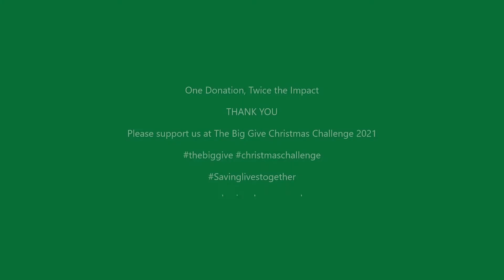BASICS Devon - The Big Give Christmas Challenge 2021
Specialist Emergency Volunteer Doctors need your support this Christmas to help save lives.